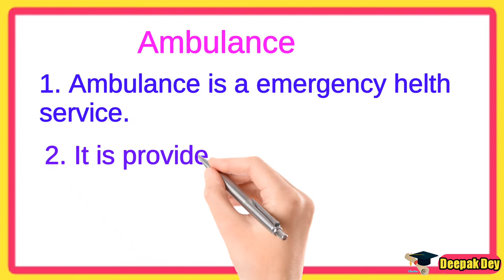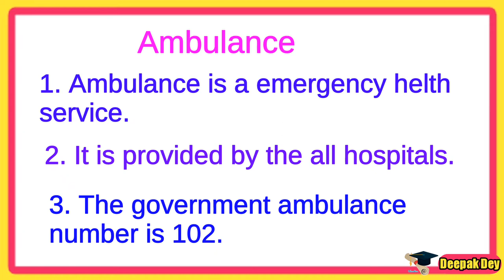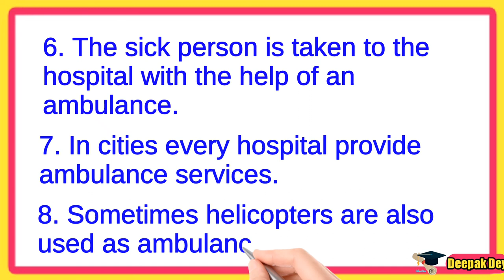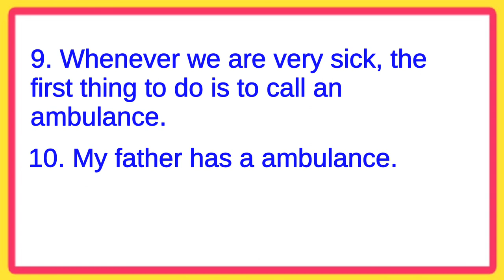10 lines on ambulance in english//ambulance essay in english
🔎 HASHTAGS 🔎

Thankyou 🙂